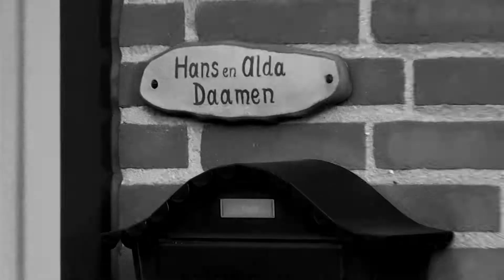Onthulling CV De Heimussen 2018 Part1